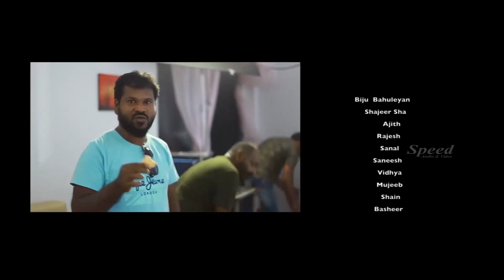Tamil Dubbed Comedy Horror Fantasy Movie | Lechmi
Plot: Bachelors Vineeth, Ikku, Stephen, and Sudhi discover a spirit in their flat who doesn't remember anything, how she became a spirit, or even her name. They need to discover the truth and how to help her.

Movie: Lechmi
Director: B.N. Shajeer Sha